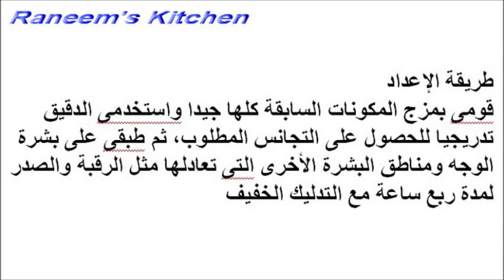وصفات طبيعية من العسل والخميرة لتفتيح وتبييض البشرة خلطات تجميل من مطبخك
طريقة عمل وصفة طبيعية مجربة ومضمونة من العسل والخميرة لتبييض وتفتيح وتوحيد لون بشرة الوجه والبشرة فى الاماكن والمناطق الحساسة، خلطة طبيعية سهلة لتفتيح بشرة الجسم وتحت الإبطين
Raneem's Kitchen أكلات شهية | شاهدى أيضاً:
للمزيد والجديد
Raneem's Kitchen, Cooking, ،أكلات، شهية